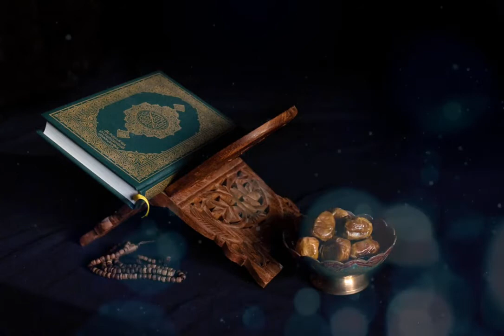Islamic Background Video - ব্যাকগ্রাউন্ড ভিডিও @ Free use - NO COPYRIGHT # 29